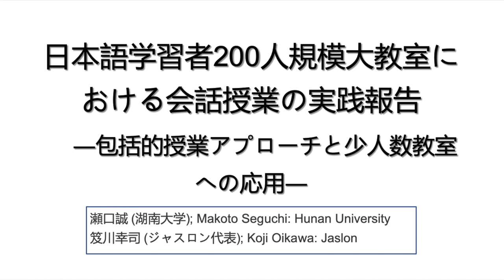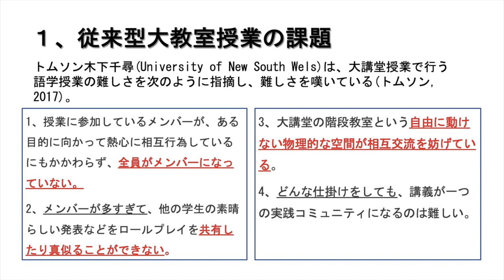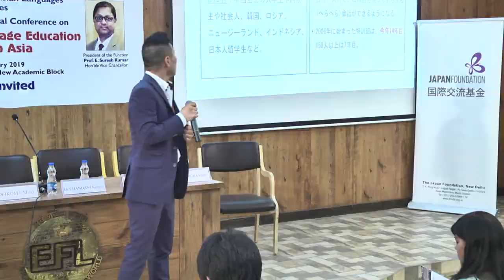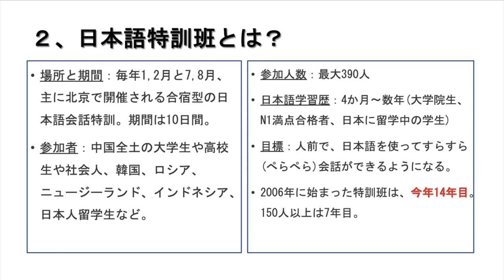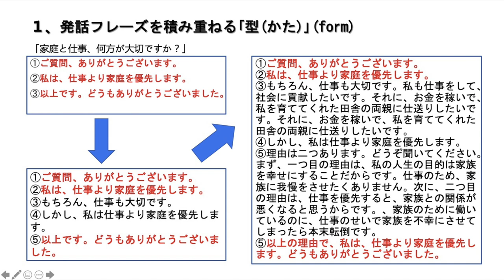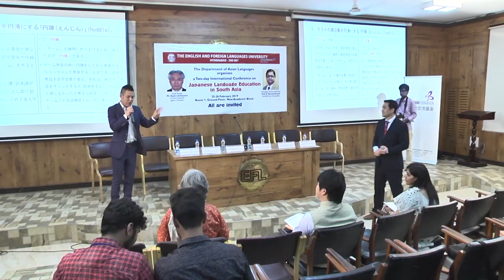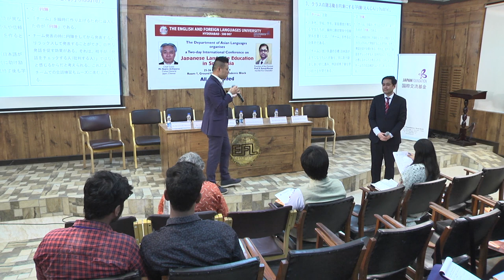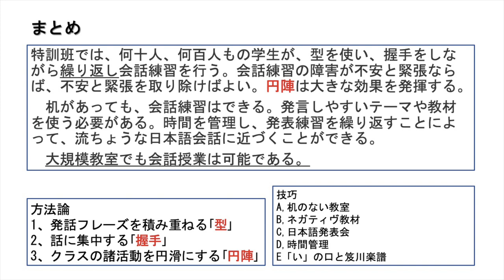200人規模大教室における会話授業 | JLESA2018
Makoto Seguchi, Hunan University
Oikawa Koji, Jaslon

中国で 17 年かけて改良を重ね た会話教授法は、200 人以上の会話授業でさえ可能とする。「机」のない教 室、「い」の口で発音する指導、「ネガティヴ教材」を使った意見引き出し、毎日毎時間行われる「発表会」、学習者の集中を持続させる
「時間管理」。